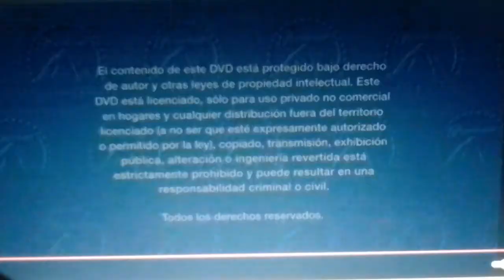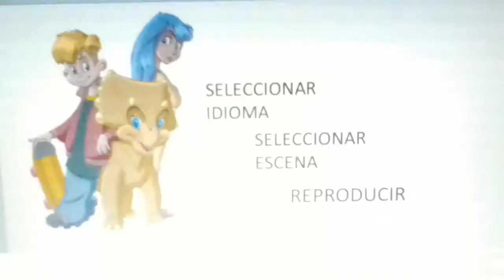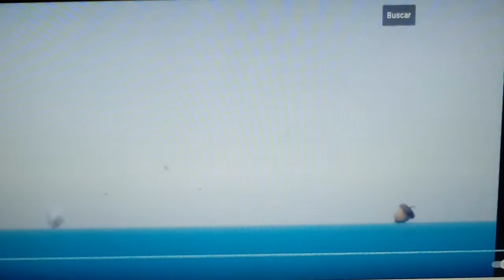Inicio de dinotopia en busca de rubí magico DVD 2005